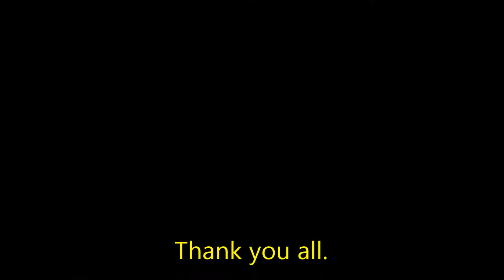Vande Mataram by UV Instrumentals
On the occasion of Independence day we performed Vande Mataram, Its our honest try to give it a Indian classical touch. Hope you will like it.

Guitar : Umesh Valase
Tabla : Satish Kale